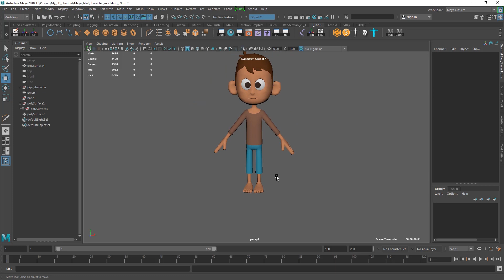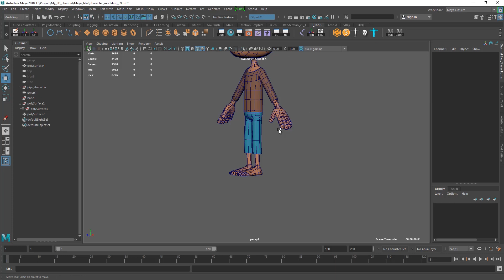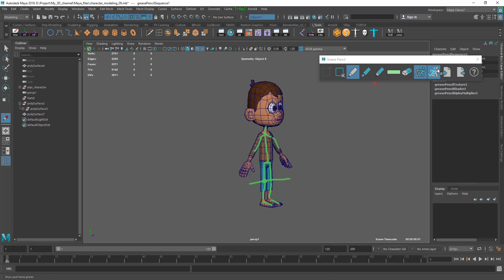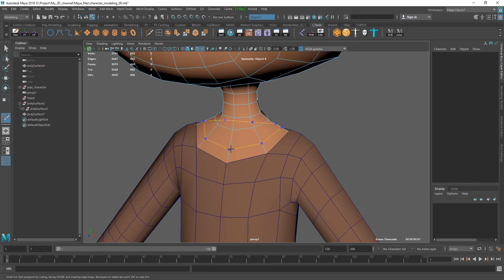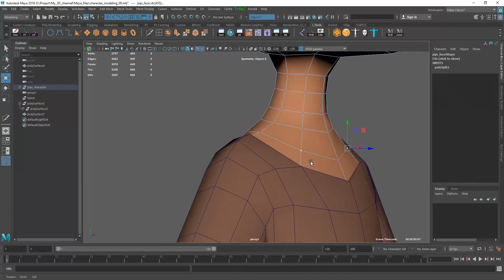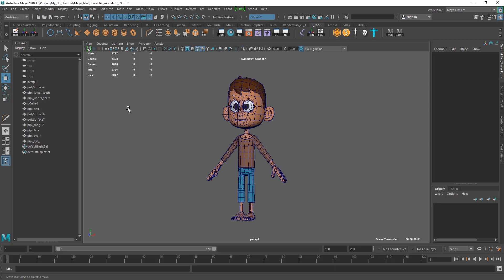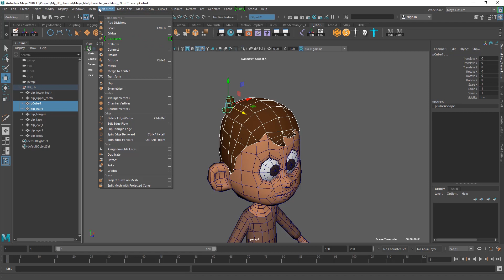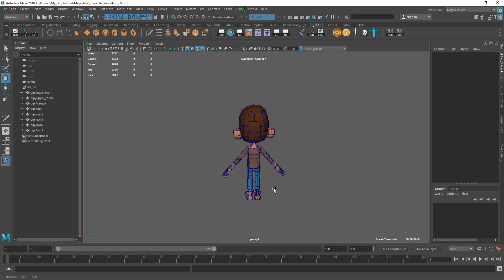Low Poly Game Character Modeling Finish - #10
Sterin Jose Daniel

Welcome to another exciting episode on low poly game character modeling series . Today, I am going to work on final my character modeling part.